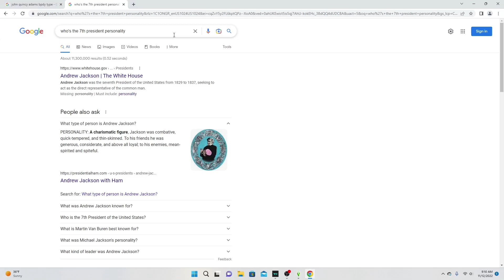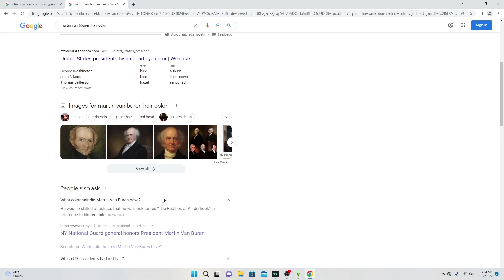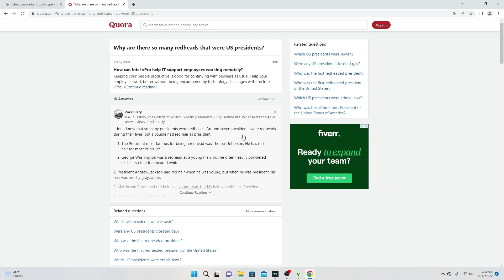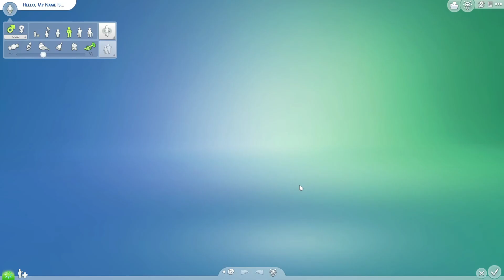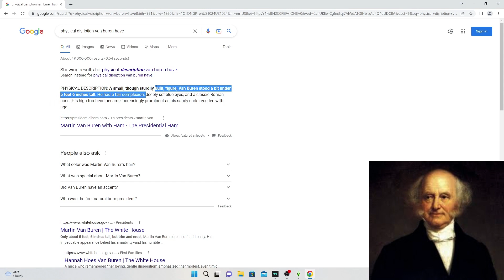Martin Van Buren IN SIMS4